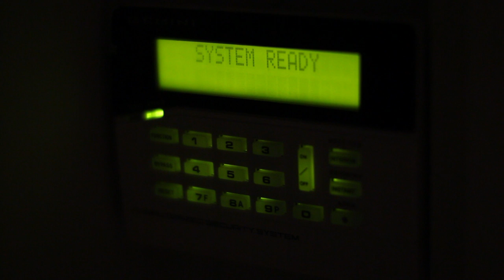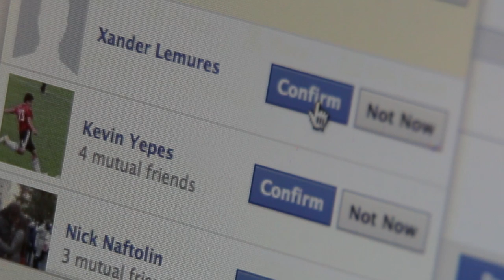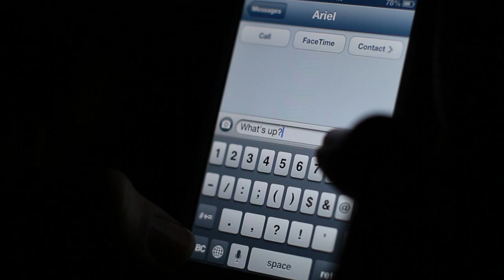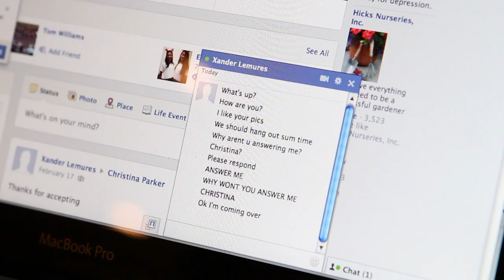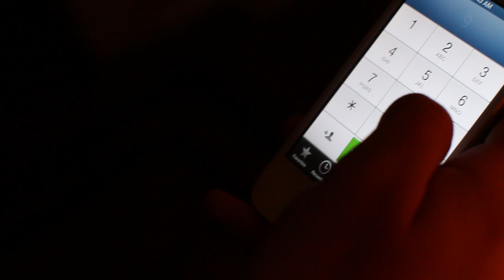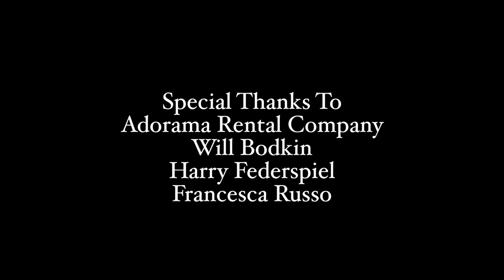Friends - A Film by Jack Belisle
Shot on:
Canon T4i

Friends
Directed by Jack Belisle
Starring Sarah Mathison
Executive Producer Emily Dombroff
Cinematography and Editing by Jack Belisle